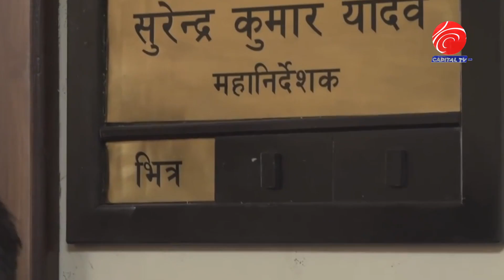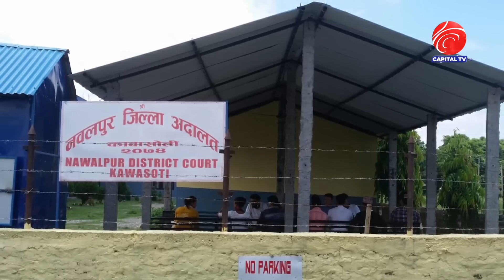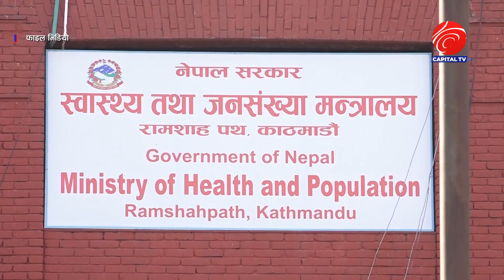Capital TV HD l CAPITAL FRONTLINE | 02 EPI | 09/09/2022 | BIMAL THAPA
Program : CAPITAL FRONTLINE
Producer/Presenter : Bimal Thapa
MCR : Suren Bhandari
Graphic/Edit: Bishow Bista
Voice Over :  Meena Saud
Video By: Capital TV HD

यस टेलिभिजनद्वारा अपलोड गरिएका कुनैपनि भिडियो सामाग्रीहरु कुनैपनि युट्युब च्यानल, टेलिभिजनको अनलाइन संस्करण वा कुनैपनि मिडिया पुनः प्रकाशन/प्रसारण गर्न निषेध गरिएको छ । यदि कुनै संस्था वा व्यक्तिले उक्त कार्य गरेमा प्रतिलिपि अधिकार ऐन २०५९ आकर्षित हुनेछ । त्यसरी प्रकाशित/प्रसारित गरेको पाइएमा कानुनी प्रक्रिया बढाइनेछ । यदि तपाईलाई हाम्रा सामाग्रीहरु मन परेको खण्डमा कुनैपनि वेभसाइट तथा सामाजिक सञ्जालहरुमा शेयर गर्न भने सक्नुहुनेछ ।